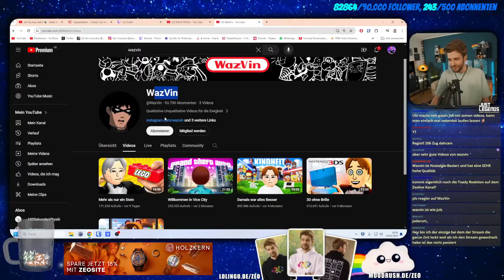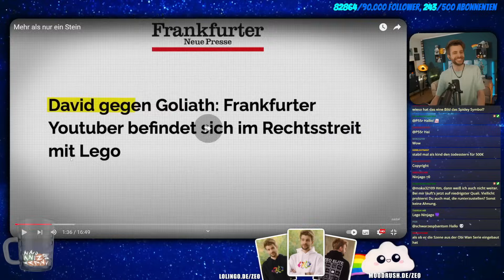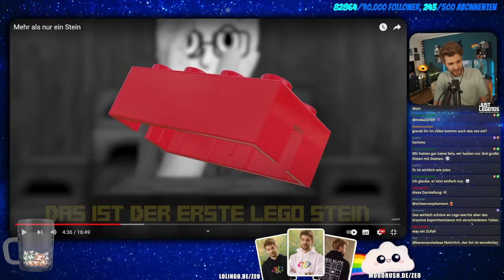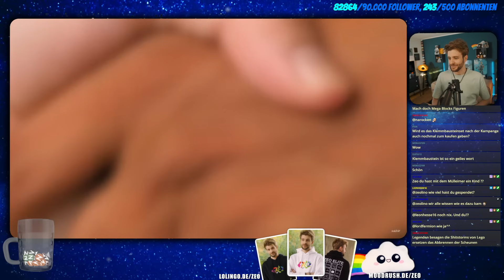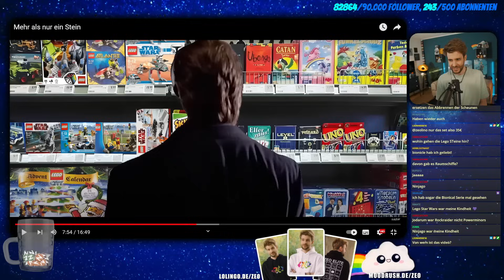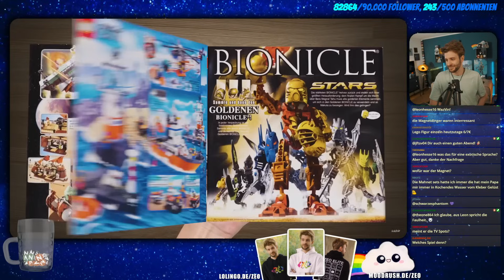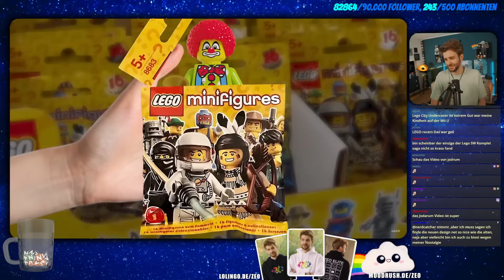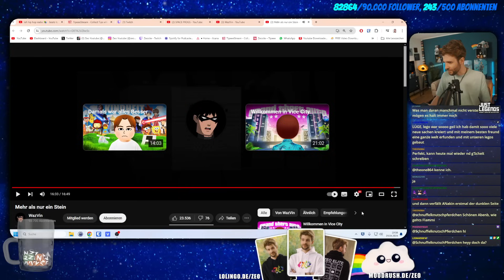Das PERFEKTE Video über: LEGO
Zeo reagiert auf WazVin: Mehr als nur ein Stein!